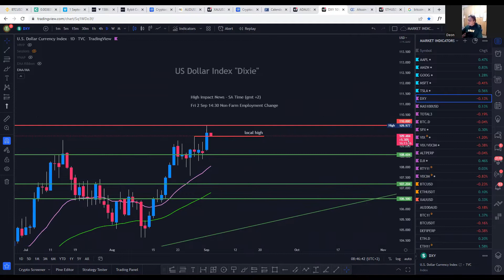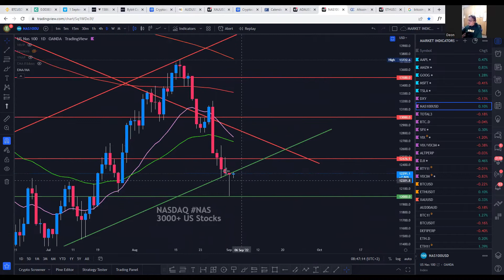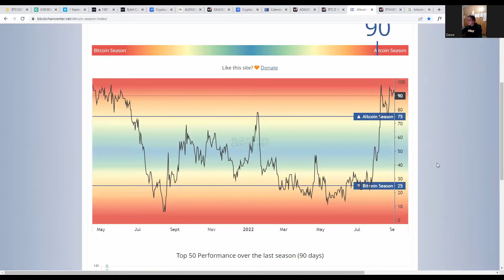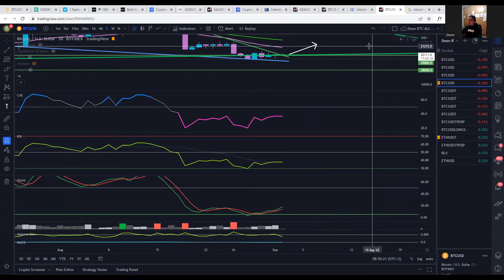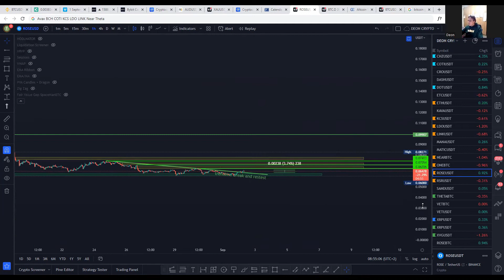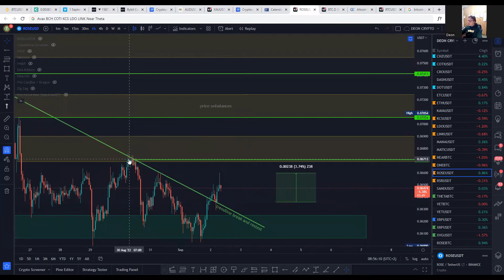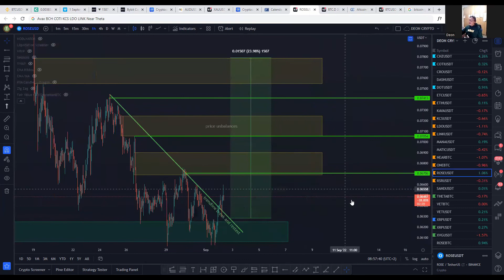Non-farm Payrolls! Will BTC hold $20k? Make 10% PROFIT on Oasis ROSE COIN